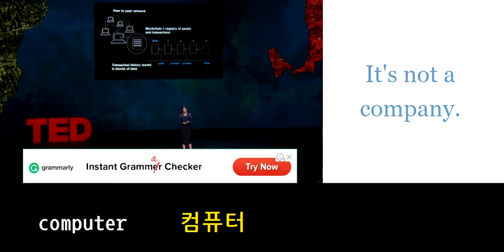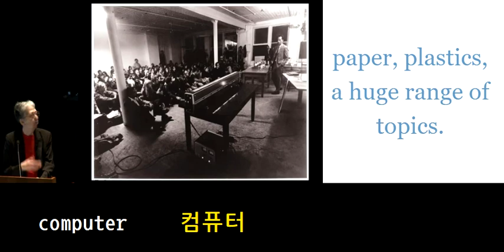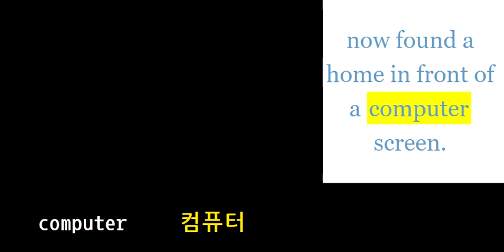초등영어800 computer 컴퓨터